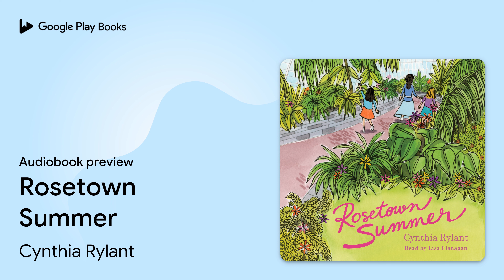Rosetown Summer by Cynthia Rylant · Audiobook preview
Rosetown Summer
Authored by Cynthia Rylant
Narrated by Lisa Flanagan

0:00 Intro
0:03 Rosetown Summer
0:16 Chapter 1
5:26 Chapter 2
7:58 Outro

BOOK DESCRIPTION

From Newbery Medalist Cynthia Rylant comes the sweet and resonant follow-up to the critically acclaimed Rosetown, continuing the story of ten-year-old Flora Smallwood’s life in quiet Rosetown, Indiana.

It’s August in Rosetown, Indiana.

Ten-year-old Flora is having a calm and busy summer filled with old friends and new projects, dear pets, and, of course, many hours at her favorite place: Wings and a Chair Used Books. It is her constant and her comfort.

But change may be ahead for Wings and a Chair, and Flora is uneasy about what it will bring.

Cynthia Rylant is the author of more than 100 books for young people, including the beloved Henry and Mudge, Annie and Snowball, Brownie & Pearl, Motor Mouse, and Mr. Putter & Tabby series. Her novel Missing May received the Newbery Medal. She lives in Portland, Oregon.

AUDIOBOOK DETAILS

Language: English
Publisher: Simon and Schuster
Published on: July 20, 2021
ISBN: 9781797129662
Duration: 1 hr, 17 min
Genres: Juvenile Fiction / Family / General, Juvenile Fiction / Social Themes / Friendship, Juvenile Fiction / Social Themes / New Experience